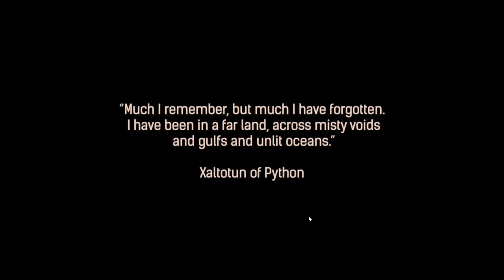CONAN EXILES - A beautiful game FULL OF CRAZY MAN EATING CREATURES! - Ep1 (Survival Gameplay)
CONAN EXILES (Survival Gameplay PVE)

In today's episode we learn the ropes of a brand new game Conan Exiles and the dangers within!